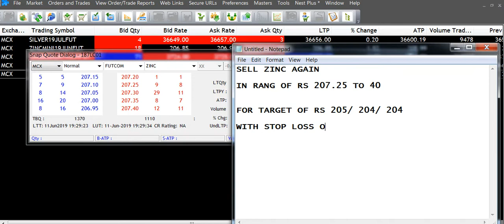ZINC SELL 11JUNE 7:30 | Mcx Free Commoditytips|mcx gold tips hindi |copper mcx tips